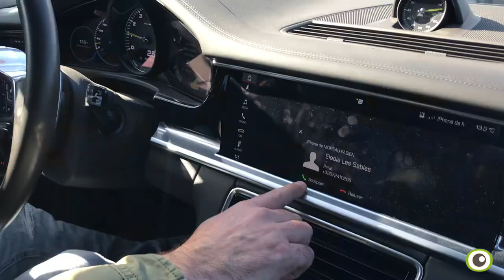La 3D en décoration d'intérieur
Direction Les Sables d'Olonne pour cette nouvelle vidéo, où Fabien et Elodie vous présentent notre nouveau showroom et les décors 3D qui apportent du reps à votre décoration intérieur !